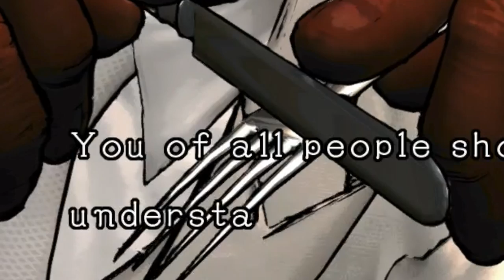D4 DARK DREAMS DON'T DIE | [Random - Due] 25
There is no point to these videos because they are supposed to be random.